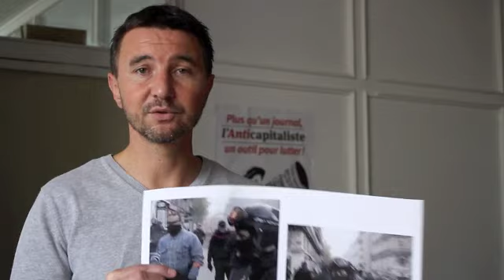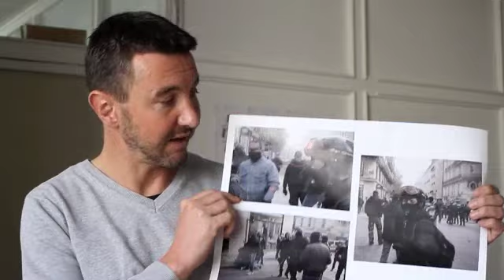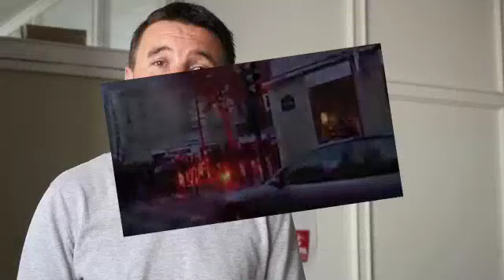O. Besancenot avec Reporterre à propos des "policiers-casseurs"